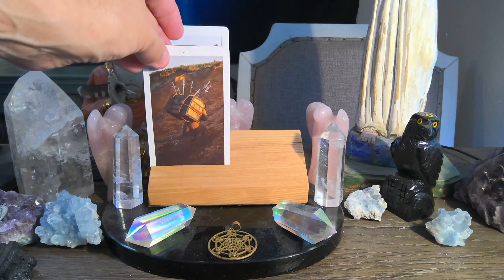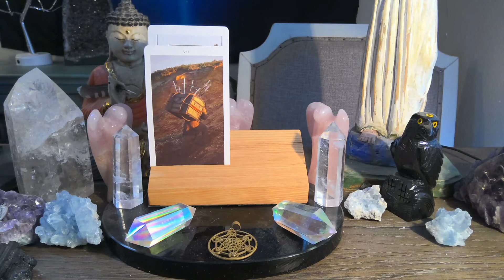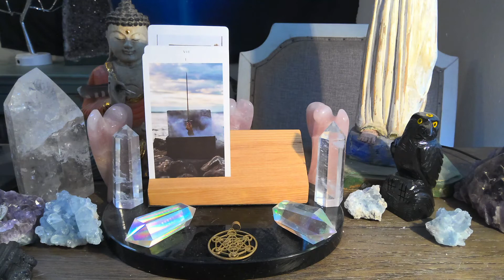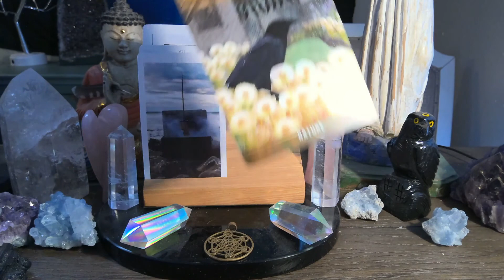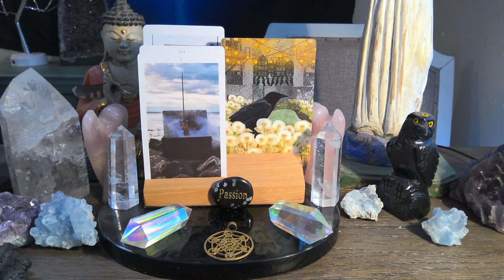11/14 to 11/20 WEEKLY TAROT READING / ENERGETIC FORECAST PLEASE LIKE SHARE COMMENT SUBSCRIBE!!💫❤️💫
For those of you that are new WELCOME, for those of you that are returning to the channel WELCOME BACK, and for those of you that support me on PATREON THANK YOU SO VERY MUCH !!! this is the Engelgeist daily tarot reading forecast for November 14th to November 20th Watch the video for more insight.

OR...